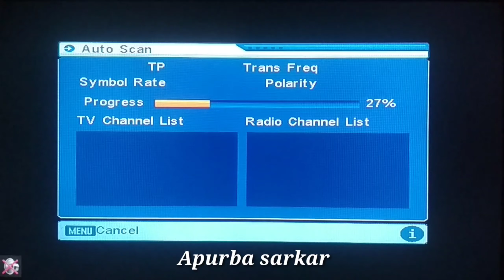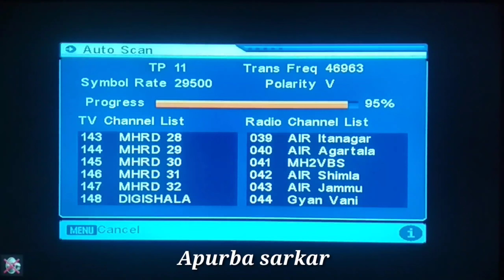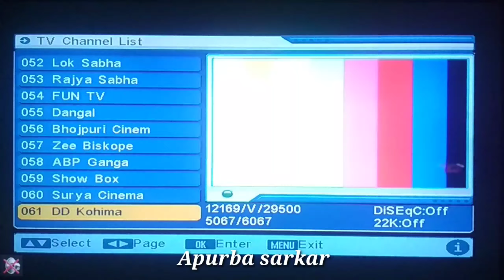DD Free Dish Cartoon channel On new Frequency 2020 LockDown Special, New setting DD free dish 2020